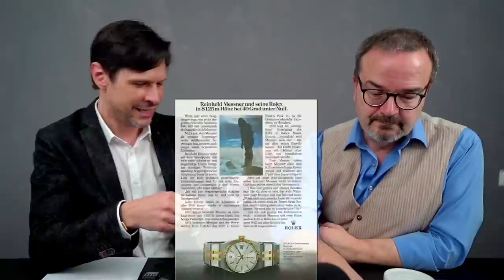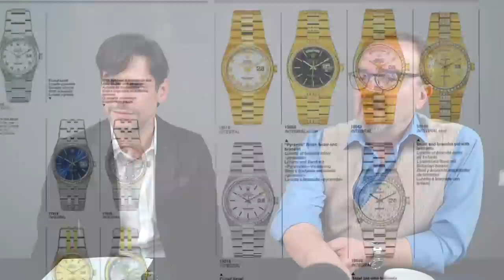Quarzuhren - seelenlose Ticker oder überlegene Technik?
Für viele Uhrenliebhaber sind sie "weit unter Niveau", für andere ein völlig unterschätzes und weitläufiges Sammelgebiet: Quarzuhren. Herr Lenke und Herr Strohm diskutieren heute darüber, ob sie ihr Kaufhaus-Billig-Image zurecht tragen (die Uhren, nicht die beiden Herren), oder ob die Batterie betriebenen Uhren auch zur Wertanlage und Sammlertraum taugen.

Produktempfehlungen*
Rund um das Thema Uhr:
Meine Spenden-Spardose
Hervorragendes Federstegwerkzeug
Ich benutze diesen Uhrenbeweger
„Cape Cod“ zum Aufpolieren von Stahluhren
„PolyWatch“ Politur zur Kratzerentfernung auf Acryl- und Kunststoffgläsern
Reise-Etui für eine Uhr
Reise-Etui für 3 Uhren

Meine Studioausstattung:
Mac Mini M1
Frontkamera: Sony Alpha 7C
Objektiv: Tamron Di III RXD 17-28mm F/2.8 für Sony Full-frame spiegellos
Kamera über dem Tisch: Sony ZV-1

Studio Mikro 1: Shure SM7B
Studio Mikro 2: Shure MV7
Mixer: Rodecaster Pro II
Ansteck-Micro: Rode Wireless Go II Dual

Studio-Licht:
Fill-light: Amaran 200d
Key-Light: Amaran 100d
Aputure Lightdome SE
Licht-Stative Manfrotto

Video-Mixer: Blackmagic Design Atem Mini Pro
Stream-Steuerung: Elgato Stream Deck XL

Fotostudio
Kamera Canon EOS 6D MK II
Objektiv Canon Macro 100mm

*Partnerlinks bei amazon: Bei Ihrem Einkauf erhalte ich eine Provision, ohne dass für Sie Mehrkosten entstehen.